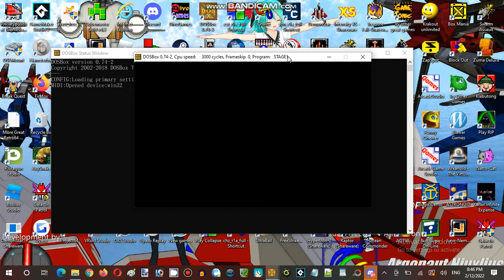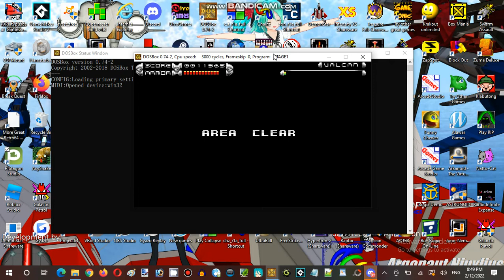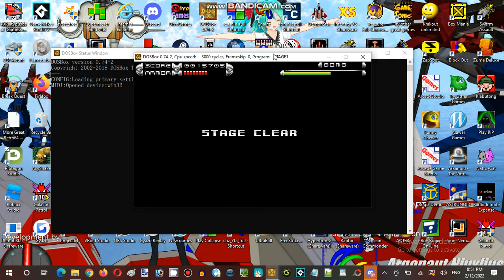Saturday Anime Night Time Streaming at Hunter's Server Establishment 08 Part 02